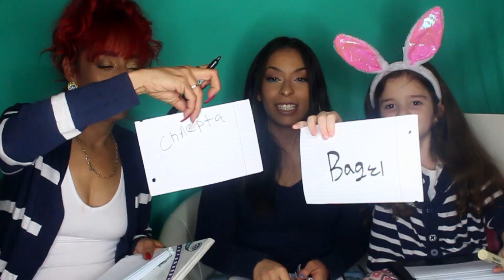Who Knows JINX BETTER? Mom Vs Sis Edition !!!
Hey Guys!!! Youve all been commenting on my GIVEAWAY VIDEO guessing who will be in my next collab and here it is! If you Guessed MOM AND SIS , you GUESSED RIGHT !!!

COMMENT WITH YOUR FAVORITE SEPHORA FRAGRANCE!

I DONOT OWN RIGHTS TO ANY MUSIC

"LIKE"  IF YOU WANT MORE LYRIC PRANK VIDS!

❤️Spam This Video With "Likes"

SHOUT OUTS FOR SHOUT OUT!